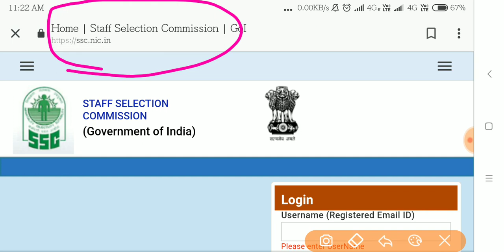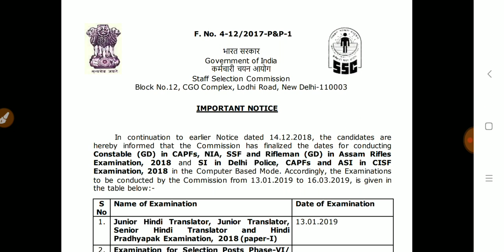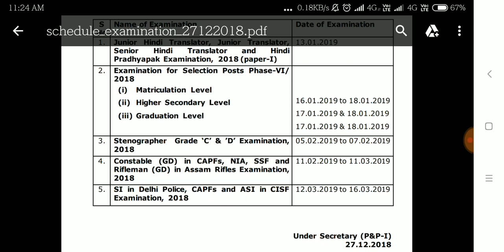SSC GD, CPO, ALL EXAM DATE 2019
SSC GD,CPO 2019 all exam dates has finally come.

👉👉Online money earning, latest government job information, All features of Digital india and It's different methods of digitalisation, current different opportunities.